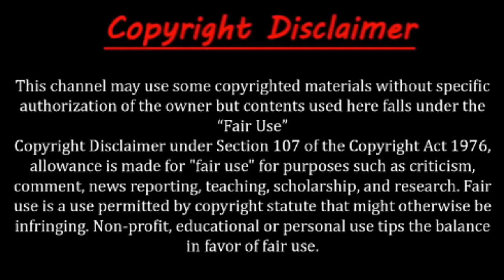জিম করার সময় ঘটে যাওয়া ১০ টি মজার ঘটনা || People's Doing Funny Exercise in Gym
জিম করার সময় ঘটে যাওয়া ১০ টি মজার ঘটনা || People's Doing Funny Exercise in Gym || Rohossomoy.